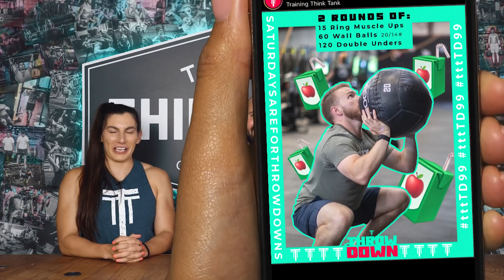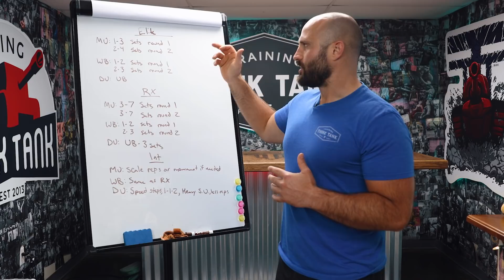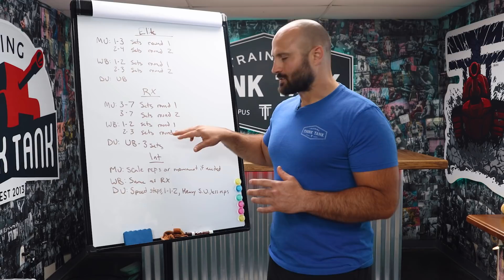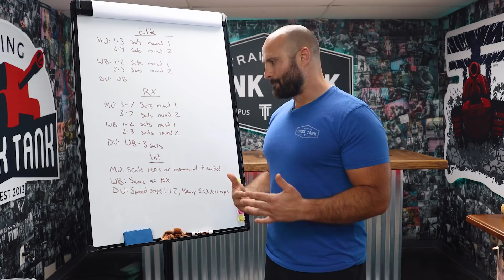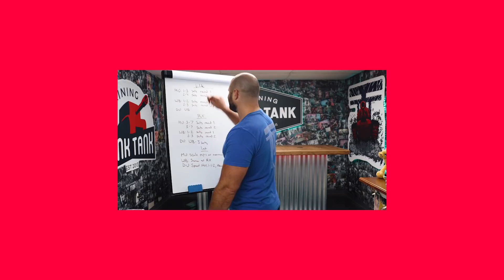tttTD99 - TTT THROWDOWN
𝗪𝐎𝐑𝐊𝐎𝐔𝐓👇⁣
𝐑𝐱: ⁣
2 Rounds for Time: ⁣
15 Ring Muscle Ups ⁣
60 Wall Balls 20/14 to 10/9 ft⁣
120 Double Unders ⁣
𝐒𝐜𝐚𝐥𝐞𝐝:⁣
2 Rounds for Time:⁣
25 CTB⁣
60 Wall Balls 20/14 to 10/9 ft⁣
120 Double Unders⁣
*𝐌𝐚𝐬𝐭𝐞𝐫𝐬 𝟓𝟓+: 20/14 both to 9' - 10 BMU OR 25 CTB ⁣
𝗪𝐀𝐑𝐌-𝐔𝐏👇⁣
Easy 5min Warm-up Row warm-up (every min ramp up for 5-10 seconds) ⁣
Joint / Movement Prep⁣
2-3 Sets: ⁣
2 Rounds: ⁣
2-4 Ring Muscle Ups ⁣
12 Wall Balls ⁣
35 Double Unders  ⁣
 rest 2min with easy row ⁣
𝐒𝐓𝐀𝐍𝐃𝐀𝐑𝐃𝐒👇⁣
𝐑𝐢𝐧𝐠 𝐌𝐮𝐬𝐜𝐥𝐞 𝐔𝐩: arms must fully lockout with shoulders over the rings.⁣
𝗪𝐚𝐥𝐥 𝐁𝐚𝐥𝐥𝐬: hip crease must pass below the knee and the ball must hit the target at or above the 10/9' line.